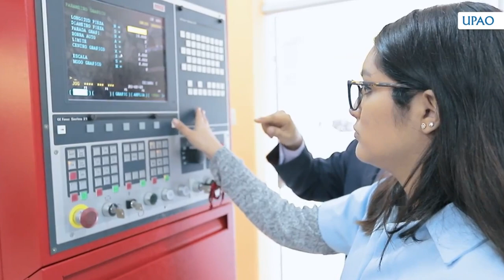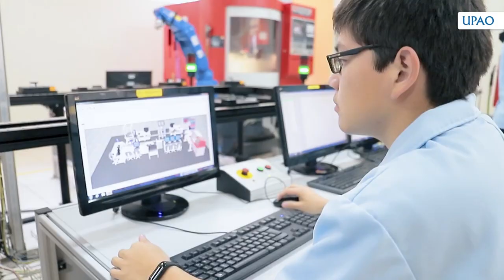Estudia Ingeniería Industrial en la UPAO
Sé capaz de gerenciar proyectos y operaciones del más alto nivel; además de ocupar un importante rol en cualquier empresa que trabaje con tecnología avanzada (industria 4.0).